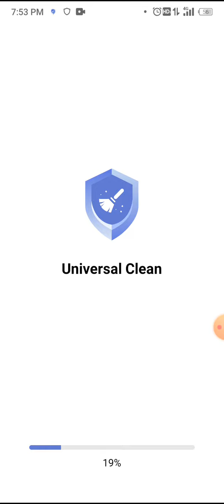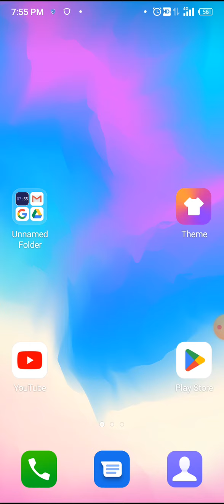Universal Clean Phone Booster App Kaise Use Kare !! How To Use Universal Clean Phone Booster App